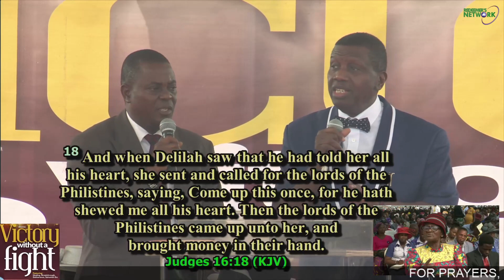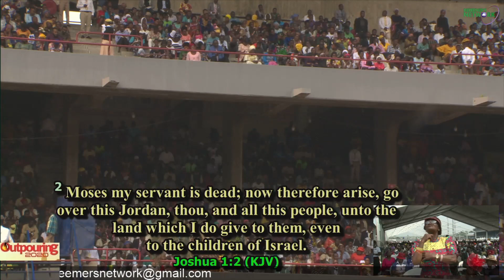RCCG REGION I FAMILY OUTPOURING 2020 VICTORY WITHOUT A FIGHT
The Redeemed Christian Church Of God Region I Family Special Programme @ TBS Lagos Nigeria, Tagged Outpouring 2020 Victory Without A Fight